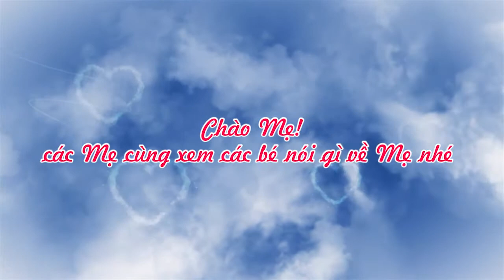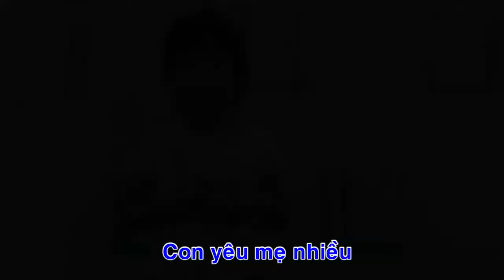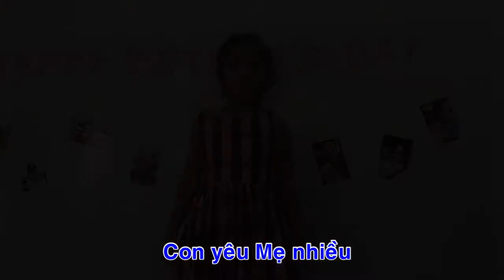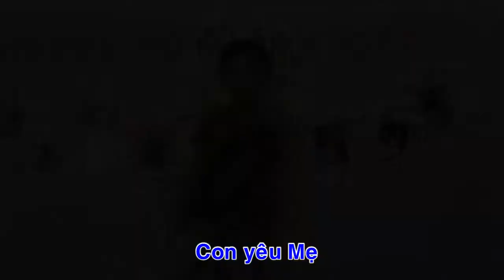HAPPY MOTHER'S DAY